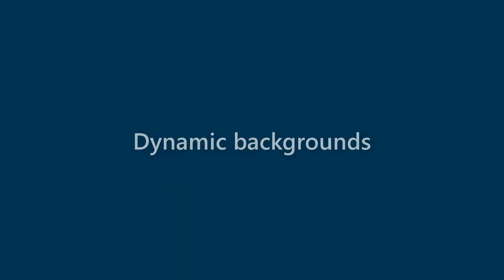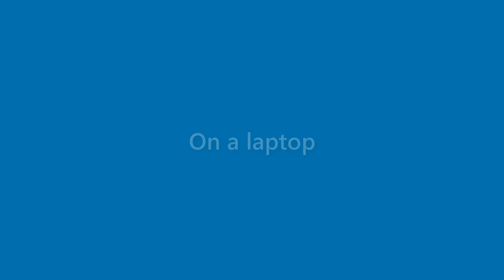Tucker Russo - appearance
Name Look - Tucker Russo - appearance. In this video we present "Tucker Russo" name look and feel in various scenarios.
This video will cover:
How does "Tucker Russo" look as a personal letterhead?
How does "Tucker Russo" look on a business card?
How does "Tucker Russo" look on a computer/laptop screen?
How does "Tucker Russo" look with different background colors?
How does "Tucker Russo" look with various fonts?